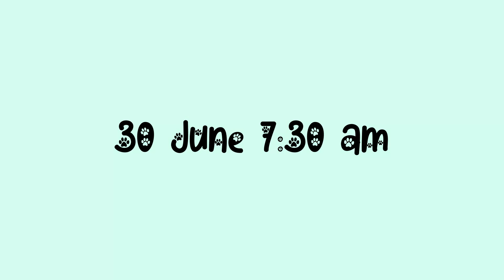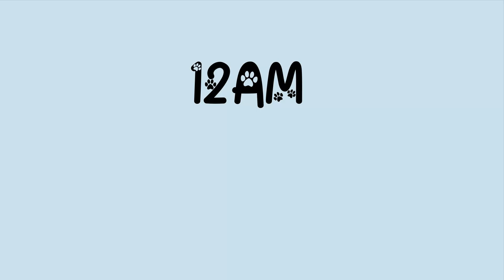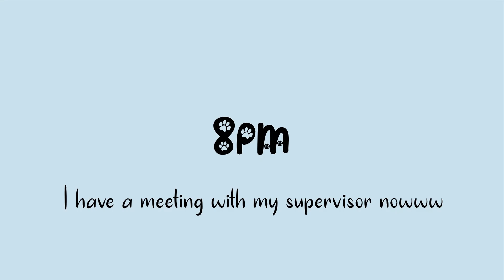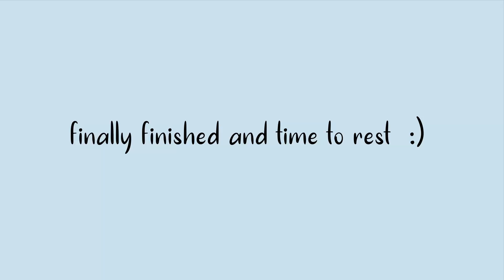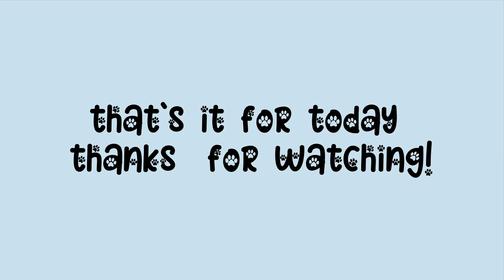First Day of Remote Internship, computer science student | Study vlog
Welcome to my study corner ! 🍥 ·˚ ༘ ꒱

● my Twtitter → @maryeol_21

♫ MUSIC ♫
00:00 - 00:17 once again NCT 127
00:18 - 01:02 Knock On NCT 127
01:03 - 03:15 Elevator NCT 127
3:14 - 05:50 Switch NCT 127 feat. SR15B
05:51 - 06:49 Jet Lag NCT 127
06:50 - 09:13 Paradise NCT 127

tysm for your support!
love you all~♡
stay safe!
~Mariem